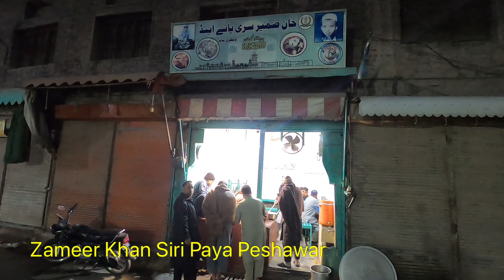Street Food Pakistan | Peshawar Famous Siri Paye | Khan Zameer Siri Paye | Peshawari Paya Farosh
Location
Kohat Gate Peshawar
Price
300 To 600